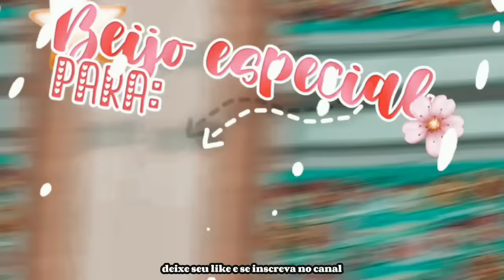Teve um FURACÃO na minha cidade 🌪️🥺😞- * com voz📢 * | Mary toca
Hii!!💐🐚🌼 Seja muito bem vindo (a) ao canal! ➡️🌟No vídeo de hoje :Teve um FURACÃO na minha cidade 🌪️😭😞 💫-.`🍃Não se esqueça de : 👍🏼- Deixar o like ▶️- Se inscreva-se 👨‍👩‍👧‍👦- Compartilhe com seus amigos/ familiares 🎥🍃🌼 Ib's / créditos : A mim 🎶🍃🐚Música de fundo :Histórico do CapCut 🎞️/🔗💐Canal ou link citado :